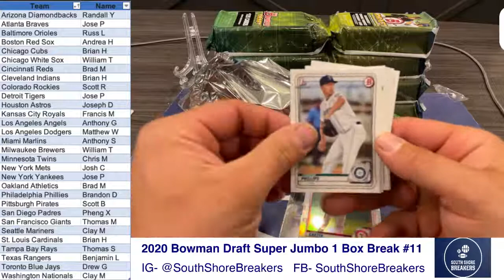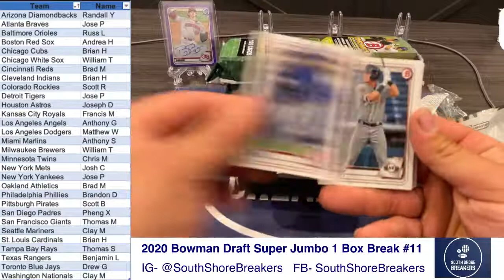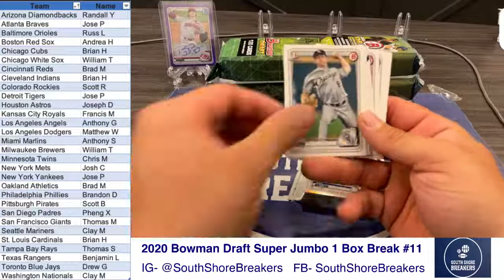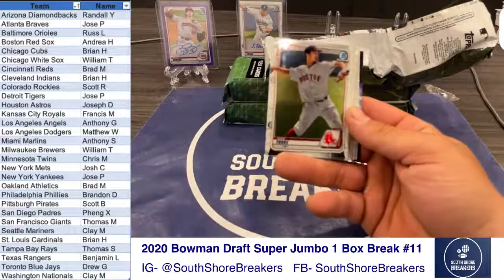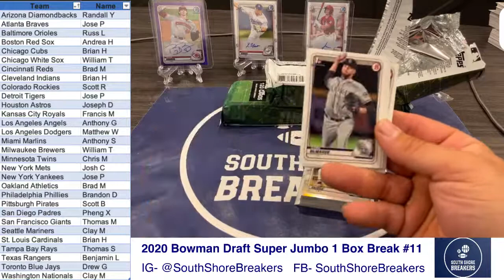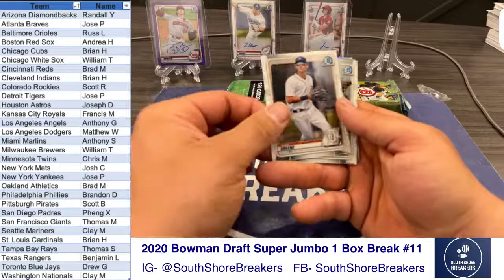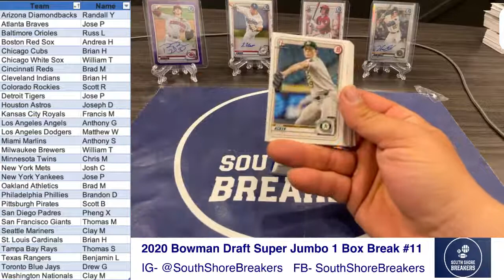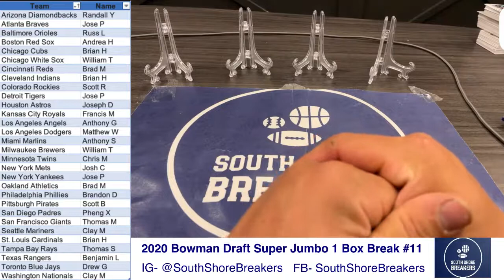2020 Bowman Draft Super Jumbo 1 Box Break #11